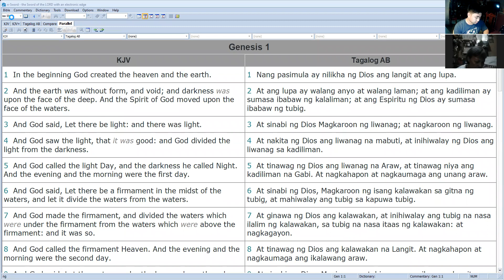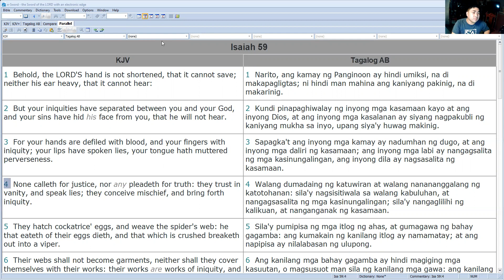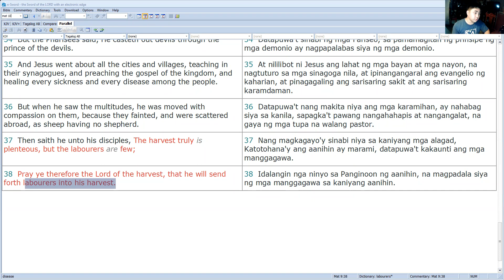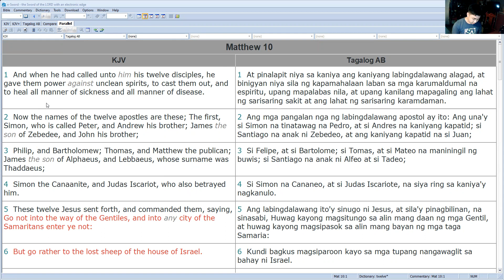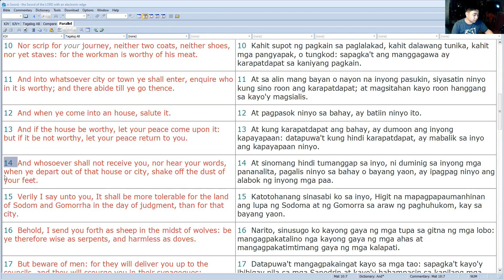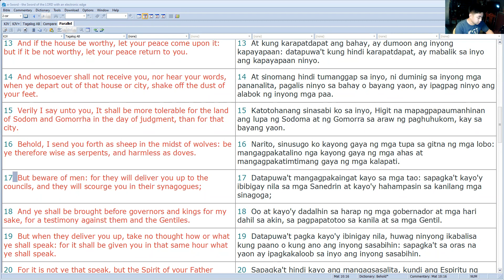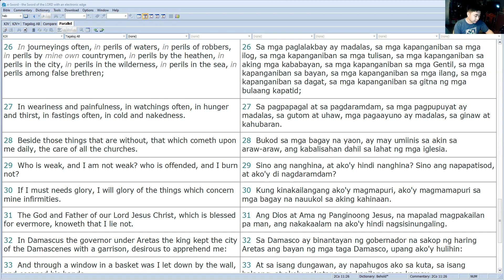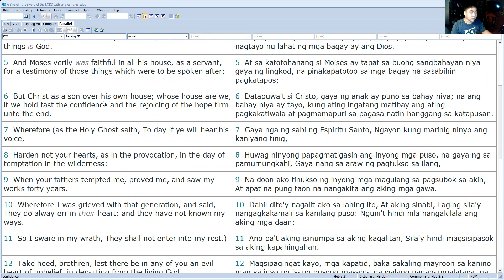Bro. Jaspher Midweek Meeting Talk 05/05/2021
Here's Bro. Jaspher Mark Cantong's talk about "Perilous Journey" in our Midweek Meeting this Wednesday, 5th of May 2021. There are a lot of things we need to pass through to get to our destination. Same thing with our walk in the Lord especially when our walk in the Lord is like a race.